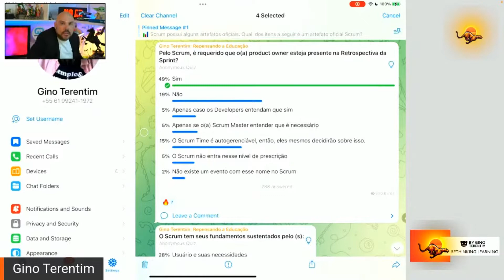Pelo Scrum, é requerido que o(a) product owner esteja presente na Retrospectiva da Sprint?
A sua presença é obrigatória. A Retrospectiva Sprint é uma oportunidade para a equipe Scrum avaliar e melhorar a si mesma.